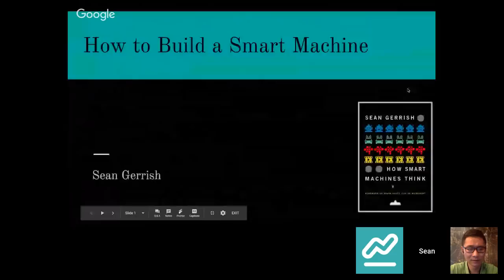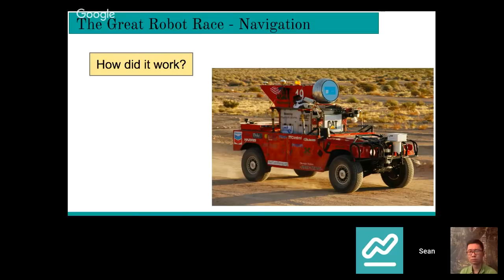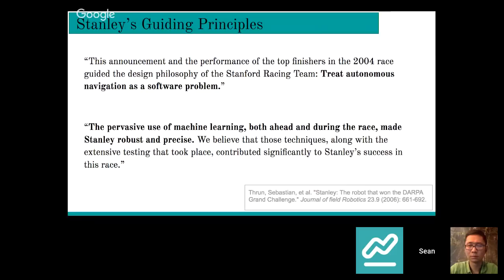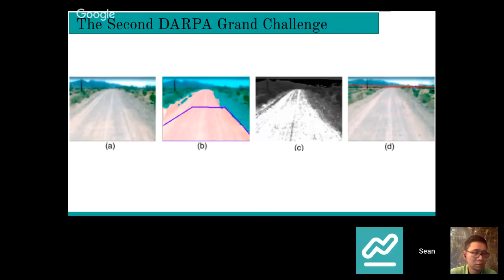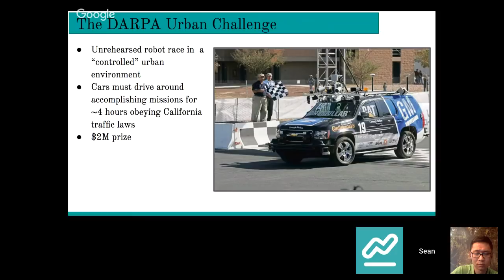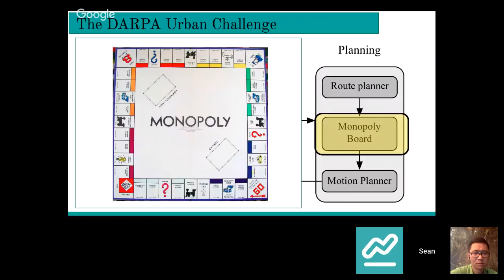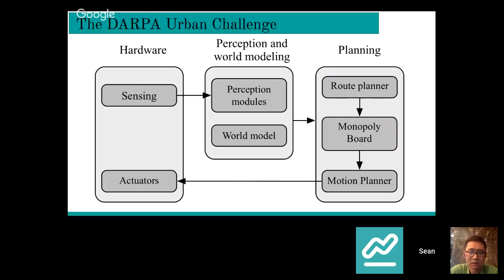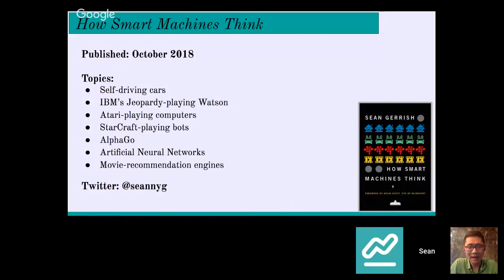Data Science in 30 Minutes: How Smart Machines Think with Sean Gerrish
Join The Data Incubator and Sean Gerrish, author and Google Engineer for the next installment of our free online webinar series, Data Science in 30 Minutes: How Smart Machines Think.

The future is here: Self-driving cars are on the streets, IBM's Watson triumphed on Jeopardy over puny human brains, and computer programs can now beat the world's best humans at the ancient game of Go. But how do all these things work?

In this discussion, we'll take a closer look at what's behind the the artificial intelligence in some of the earliest self-driving cars. Are these advances really evidence of machine intelligence, or are they just cleverly engineered systems that merely imitate intelligence? And, more broadly, what really makes them tick? If they have anything close to resembling a seat of consciousness, what is it? We'll take a look under the hood of AI in an effort to find an answer.

About the speakers:

Sean Gerrish is a software engineer, machine learning geek, and author of the new book "How Smart Machines Think" from MIT Press. He has worked as an engineer at Teza Technologies and as an engineering manager for machine learning and data science teams at Google. He holds a PhD in machine learning from Princeton University.

Michael Li is President of Data Science at Pragmatic Institute, responsible for defining and leading Pragmatic's data courses. Michael founded The Data Incubator in 2014 as a platform for training and placing data scientists. Previously, he worked as a data scientist (Foursquare), Wall Street quant (D.E. Shaw, J.P. Morgan), and a rocket scientist (NASA). He completed his PhD at Princeton as a Hertz fellow and read Part III Maths at Cambridge as a Marshall Scholar. At Foursquare, Michael discovered that his favorite part of the job was teaching and mentoring smart people about data science and so he built up a successful startup focused on what he really loves.